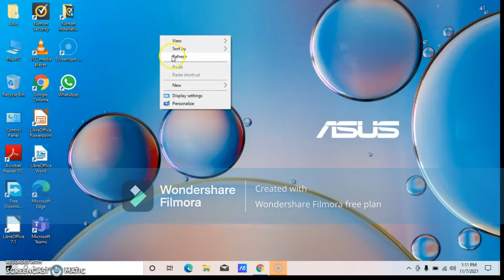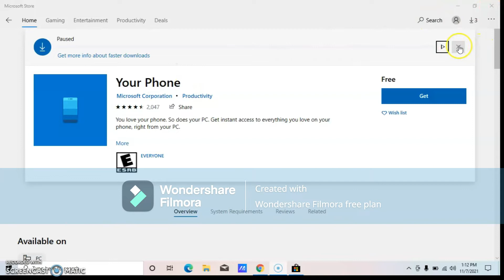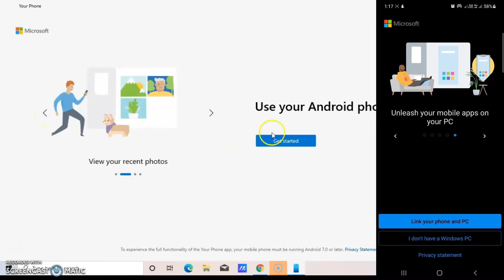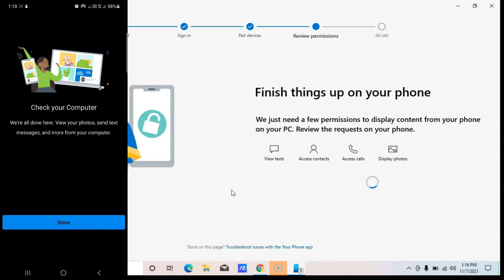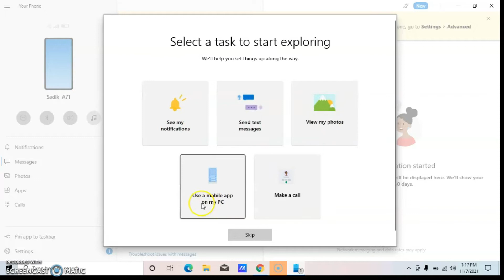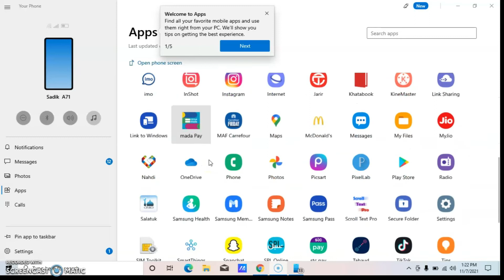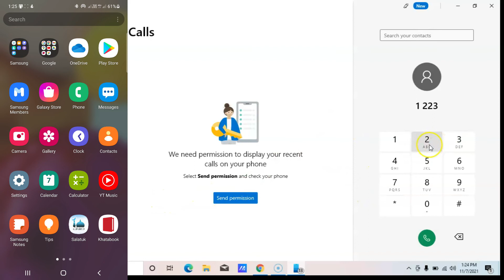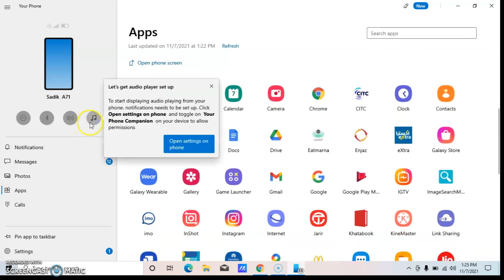How To Use Link To Windows On Your Smartphone | Link your Android Phone to Windows 10